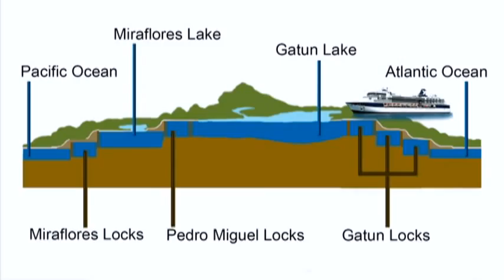Panama Canal Cruise 2015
A cruise from Fort Lauderdale, Florida to San Francisco, California via the Panama Canal